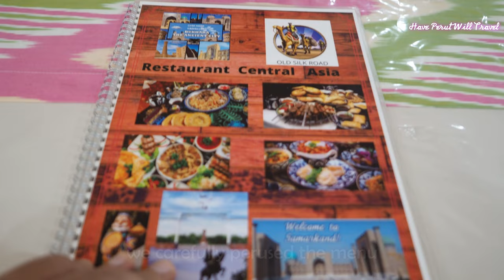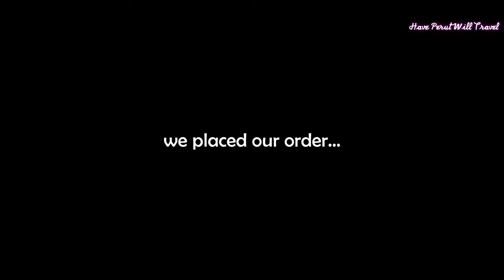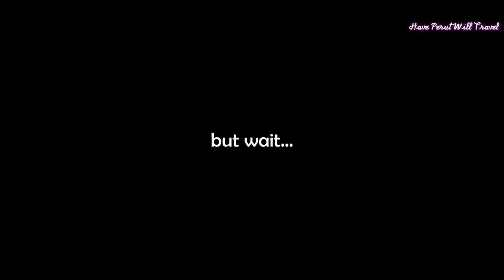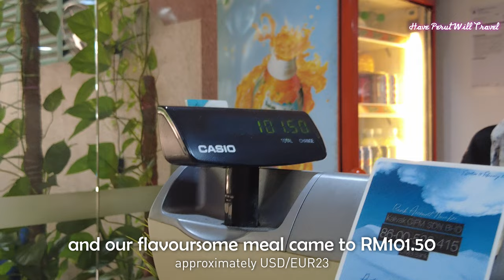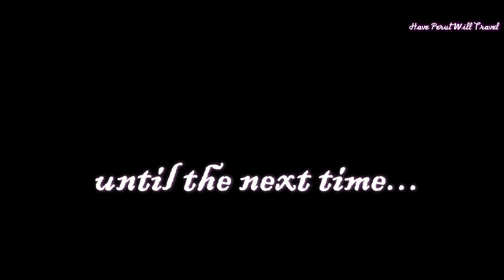CENTRAL ASIA Restaurant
Kak dela!

We had a hankering for some Borsch and knew just where to get it. Located within Megan Avenue 2 just a few hundred metres away from the KLCC intersection was Central Asia, an Uzbekistani restaurant that we had read about online.

A diminutive, little restaurant with several tables and two eating berths Central Asia was able to weather the turmoil of the past two years thanks in part to its takeout business. We also read that it draws a fair number of patrons during the weekdays from the many offices nearby.

We carefully perused the rather extensive menu and quickly settled on:

• a bowl of Olivye Salad for RM8.50
• a bowl of Borsh for RM14.50
• a plate of Plov for RM16.50
• 4 skewers of Shashlik for RM36.00
• a can of Coca Cola for RM3.50
• a pot of Uzbek Black Tea for RM5.00

We also took away:
• Uzbeki bread for RM5.00
• Beef Somsa (Samosa?) for RM6.50
• Chicken Somsa (Samosa?) for RM6.00

Our flavoursome lunch from the Caucasus came to RM101.50 (approximately USD/EUR23) which was a little pricey by our standards but it being a novelty meal from the Caucasus and all we felt it was well worth it.

An hour later we emerged from Central Asia eager to resume our KLCC walkabout.

Lastly, we feel that it is our civic duty to remind everyone that while masks are now optional outdoors, it is still mandatory indoors!